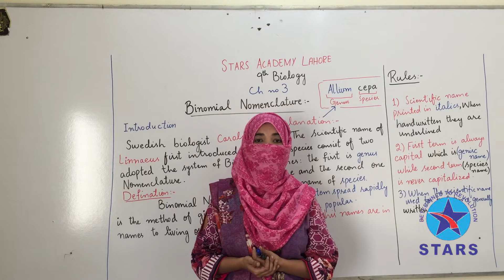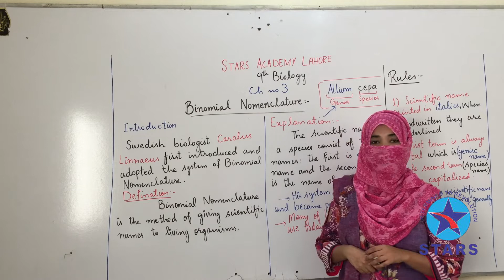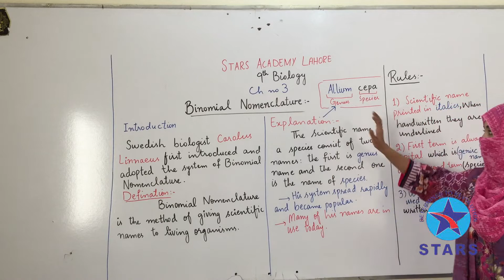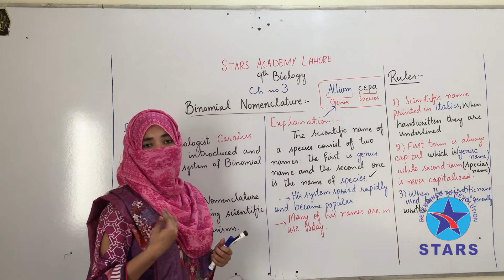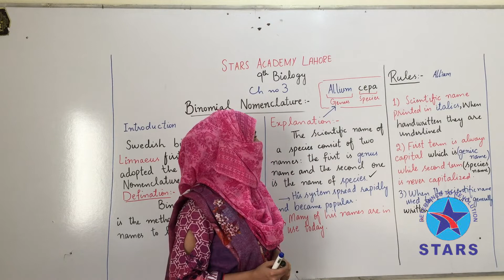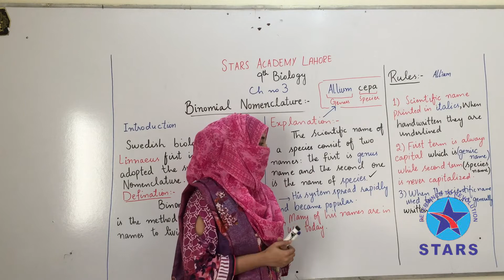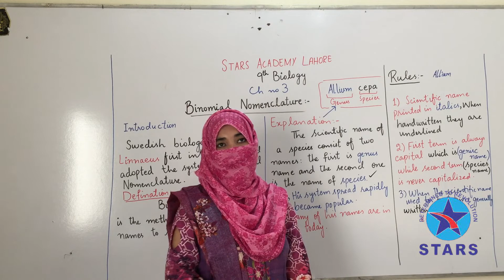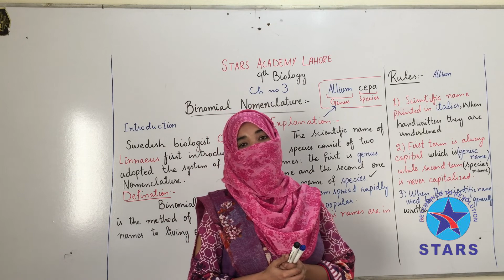9th Biology | Chapter no 3 | Binomial Nomenclature | Stars Academy Lahore | Lecture Series